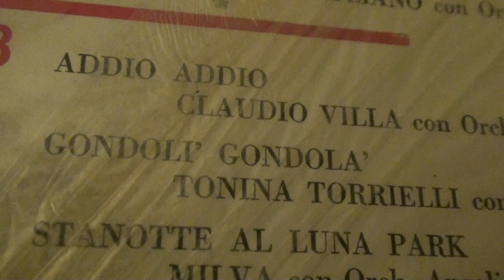TONINA TORRIELLI "GONDOLI GONDOLA'"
TONINA TORRIELLI IN "GONDOLI GONDOLA'  " DA UN FONIT-CETRA LONG PLAY "SAN REMO 62" ORCHESTRA ANGELINI